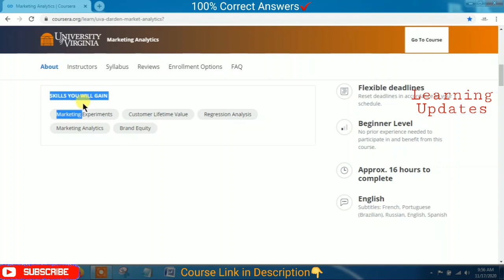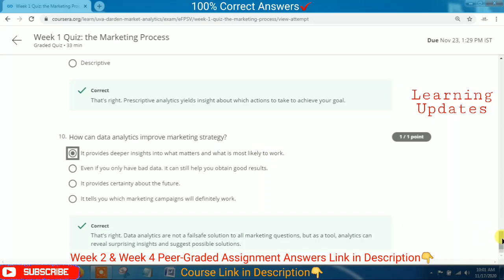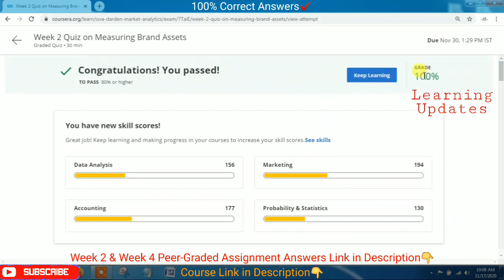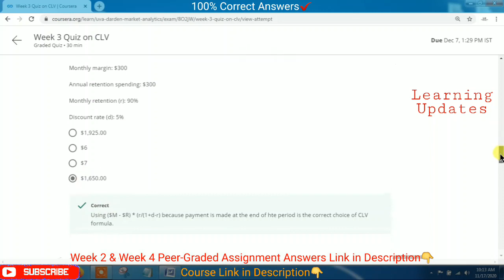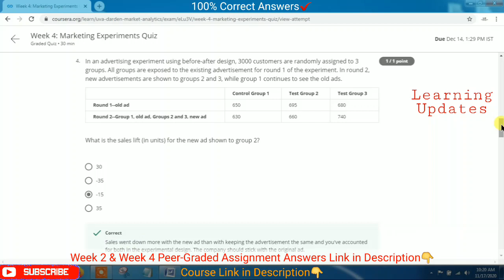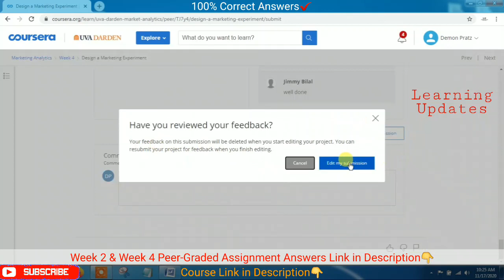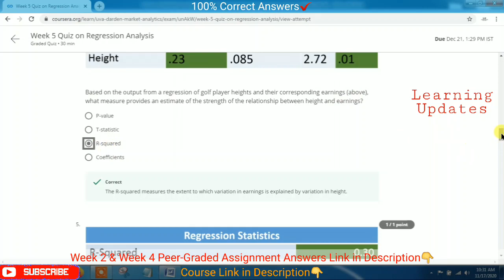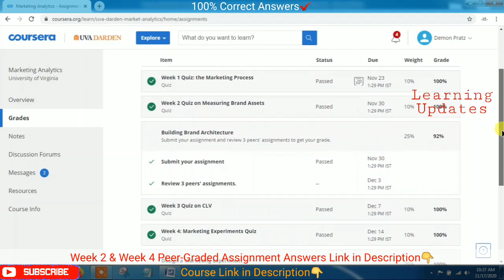Marketing Analytics By University of Virginia | Coursera | All Week Solutions | 100% Marks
►About this Course:
Marketing analytics enables marketers to measure, manage and analyze marketing performance to maximize its effectiveness and optimize return on investment (ROI). Beyond the obvious sales and lead generation applications, marketing analytics can offer profound insights into customer preferences and trends, which can be further utilized for future marketing and business decisions.
This course, developed at the Darden School of Business at the University of Virginia, gives you the tools to measure brand and customer assets, understand regression analysis, and design experiments as a way to evaluate and optimize marketing campaigns. You'll leave the course with a solid understanding of how to use marketing analytics to predict outcomes and systematically allocate resources.

××××××××××× • Learning Updates • ×××××××××××

Tags Used:
coursera
coursera free courses
coursera answers
coursera solutions